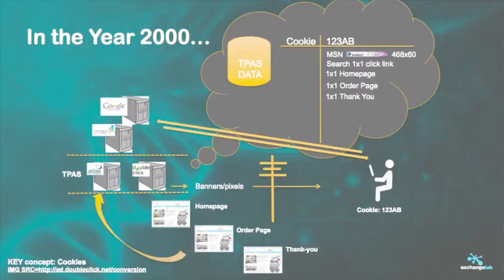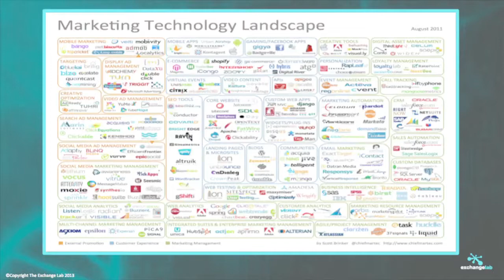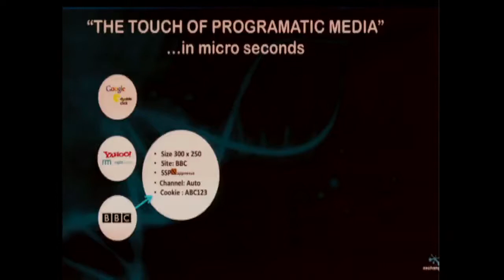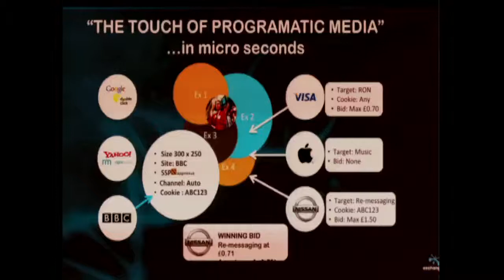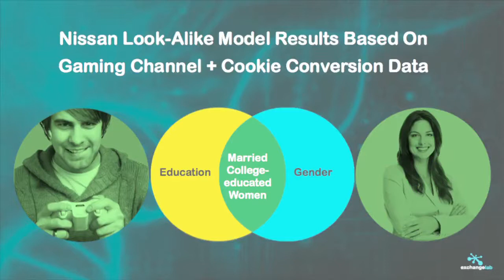IAB Engage 2013: The Human Touch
James Aitken presents what the Queen, Jesus and Technology have in common.
17/10/2013